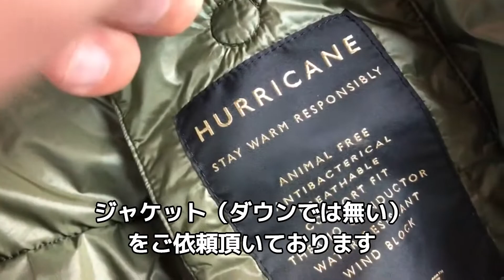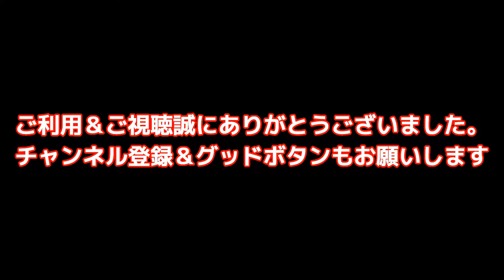ゴキブリホイホイ粘着剤 染み抜き クリーニング 【 アウトドアジャケット にベットリと付着した ゴキブリホイホイ粘着剤の染み抜き 】 染み抜き クリーニング せんたく屋太郎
アウトドアジャケット（ダウンでは無い）にゴキブリホイホイの粘着座がベットリ付着している状態でご依頼頂きました。店舗でご依頼頂いた時点より他の衣類や設備等に粘着剤が移らないように隔離した状態で搬送の後、ようやく除去作業に取り掛かるといった状況でした。基本的にドライクリーニングで除去が可能な物質ではありますが、洗浄機内のドライクリーニング溶剤は濾過しながら繰り返し使用する事と、以降、他の衣類と共有する性質上、洗浄機にいきなり投入して洗う事が躊躇われる状態でしたので、念のため事前に部分染み抜きをして粘着剤を概ね取り除いた後にクリーニングを実施致しました。染み抜きと洗浄により無事トラブルは解消されましたが、レアなケースとして取り上げさせて頂くと共に、類似する製品の取り扱いには十分気を付けて頂きたいと思います。

【 アウトドアジャケット にベットリと付着した ゴキブリホイホイ粘着剤の染み抜きクリーニング 】
衣類の素材：
衣類の色：カーキ

１、お客様氏名（フルネーム・ふりがな）
２、お届け先住所（〒番号・番地・部屋番号まで正確にご記載ください）
３、電話番号（常時連絡が可能な携帯電話番号を推奨）
４、文面でやり取り可能なアドレス（メールアドレス・携帯電話SMS・ラインID・FAX番号等、文面でやり取り可能な手段を必ずご記入ください）
５、その他、ご要望がございましたらご記入ください